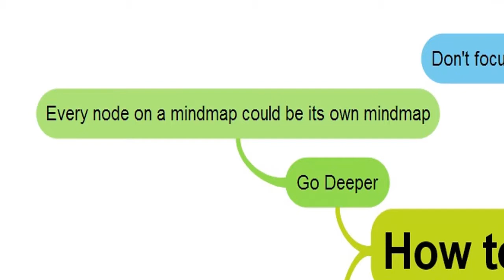Mind Map dan Widyaiswara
Menyusun dan Menerapkan Mind Map sangat membantu saya dalam kegiatan pembelajaran di kelas, Audiens mudah sekali menyampaikan ide hebatnya, padahal awalnya bingung punya ide/konsep tapi harus memulai dari mana untuk menyampaikannya, dan Mind Map membantu memancarkan ide/konsep hebat itu...

Mind Map membantu saya dalam menyampaikan materi dengan baik, ya Mind Map menjadi Metode Pembelajaran interaktif di kelas